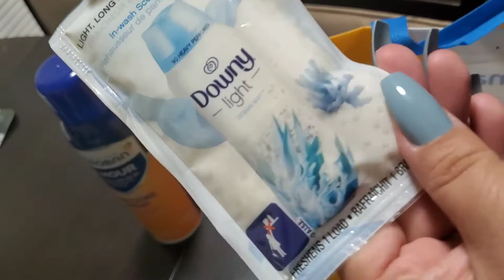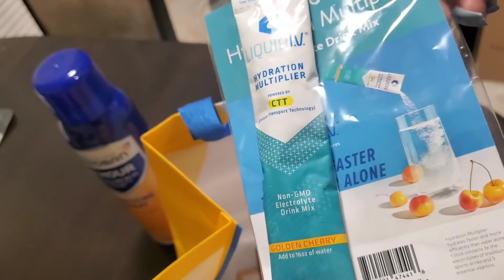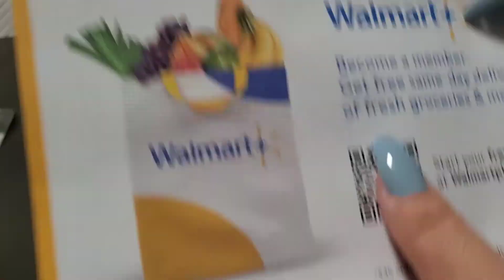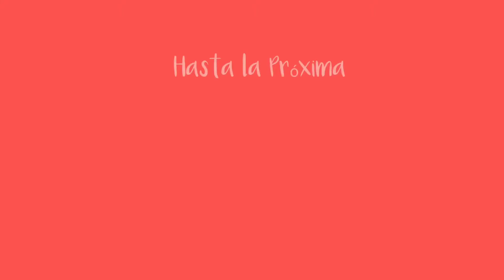COSAS QUE ME REGALO WALMART+